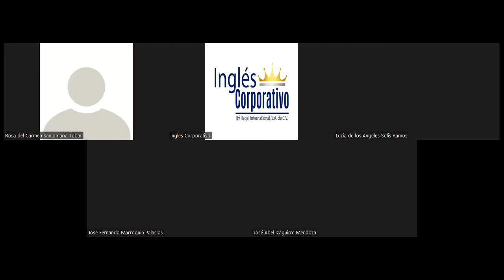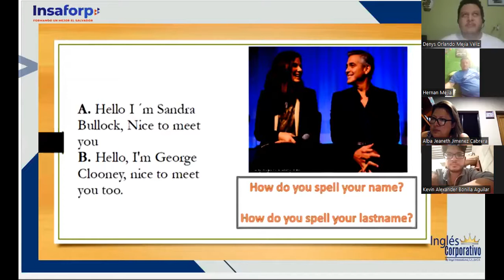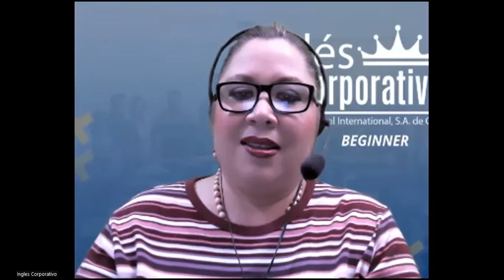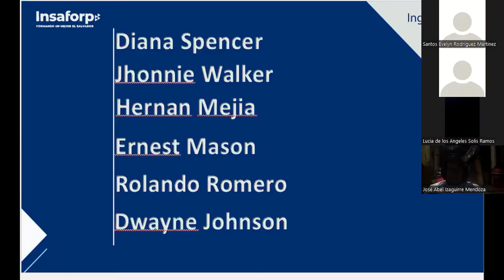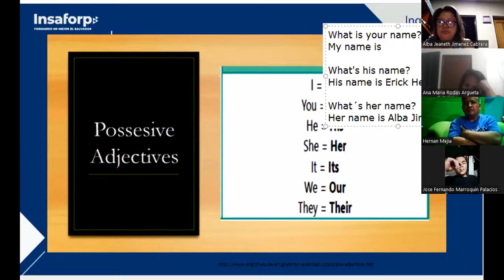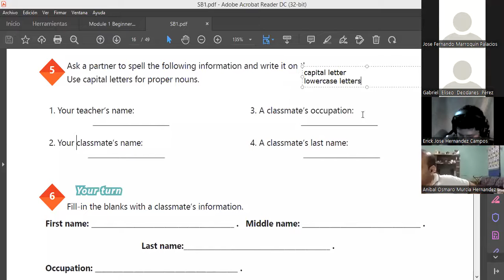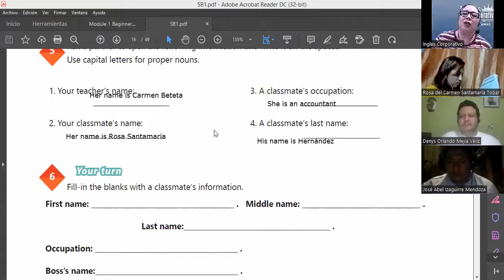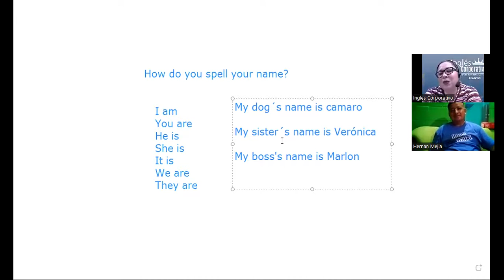Ingles Corporativo-Videoconference #4 Possessive adjectives and nouns